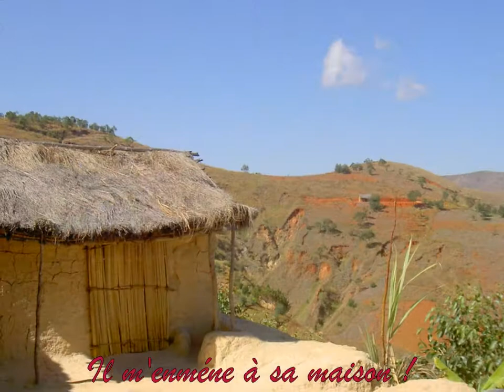Andilamena, Amparafaravola et Ambatondrasaka,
Charmante ballade à pied, dans cette région campagnarde chez les Bézanozano, à côté de l'immense lac Alaotra. Le grenier à riz de Madagascar ! Des rizières à perte de vue, peu de forêts, mais beaucoup de lavaka !
Chaque jour, j'ai marché entre 35 et 45 kms, avec mon gros sac à dos !
Bonne route !
Christian

L’une des plus grandes îles du monde, l’île continent, l’île Rouge… toutes ces images de Madagascar cachent le sanctuaire d’une nature unique au monde et une mosaïque de peuples issus de migrations.
À Madagascar, la variété des paysages, des hommes et de leurs origines donnent le ton. À l’intérieur du pays, les terres se dénudent peu à peu, les fleuves charrient la latérite rouge tandis que les collines et les maisons traditionnelles de pisé font le charme des Hautes Terres. Sur la côte est, la pluie, les vents et le souvenir des pirates européens confèrent à cette verte nature une histoire à la Joseph Conrad. Plus au sud, les paysages virent au bush épineux et semi désertique. Dans l’Ouest lointain, Majunga affiche son influence musulmane, tandis que la savane piquetée de baobabs rappelle l’Afrique. Enfin, à la pointe nord de Madagascar, Diégo Suarez conserve les traces du dernier avant-poste de la colonisation française.
Madagascar est aussi le   pays des ancêtres. Les Malgaches cultivent les traditions de peuples venus d'Indonésie et d'Afrique, qui ont vogué jusqu'à eux pour constituer une vingtaine d'ethnies dont les coutumes fascinent les ethnologues en herbe.
L'île a développé des espèces de plantes et d'animaux uniques au monde, dont les lémuriens.
Alors que certains signes annoncent peut-être une amorce de développement, le pays n’est toujours pas prêt pour un tourisme de masse. Ici, le fameux mora-mora (« doucement ») est de rigueur.